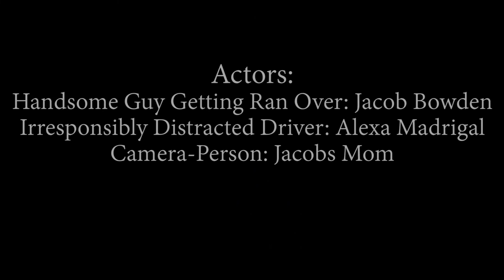Texting While Driving PSA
Jacob Bowden and Alexa Madrigal explore texting while driving with humor and hit the mark! The NM Academy for the Media Arts in Albuquerque, New Mexico, utilizes the media arts to support Project-Based Learning.